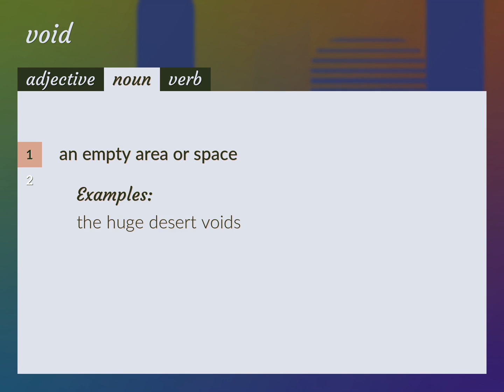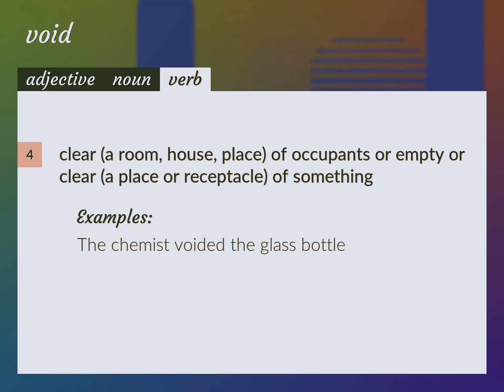Voids | meaning of Voids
What is VOIDS meaning?